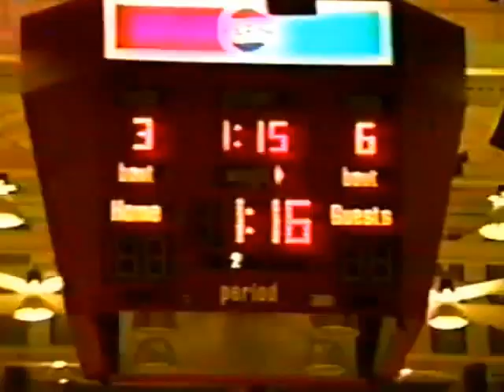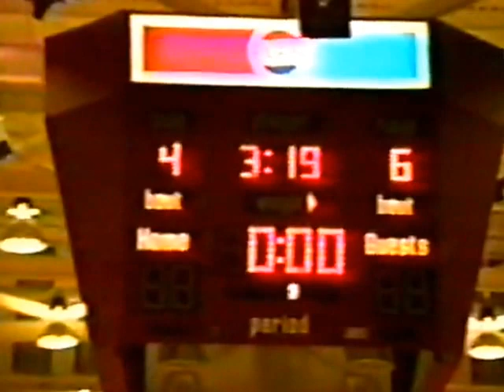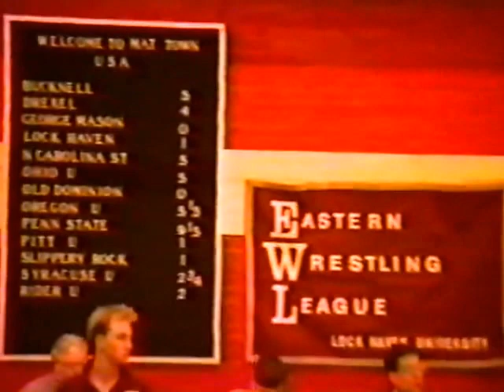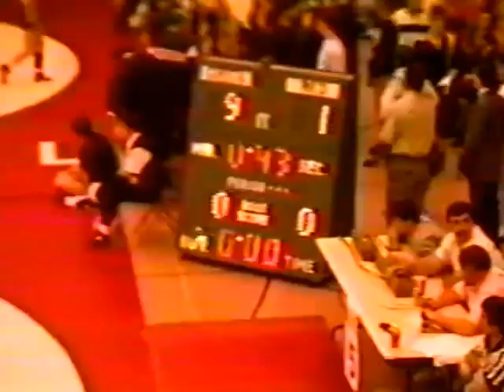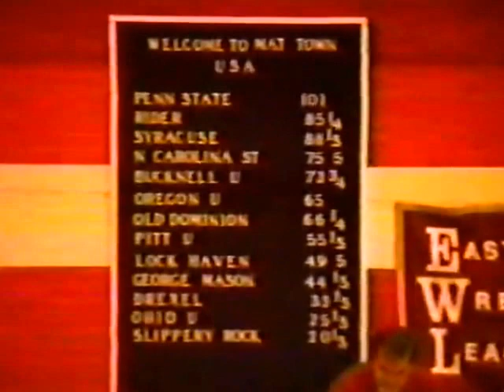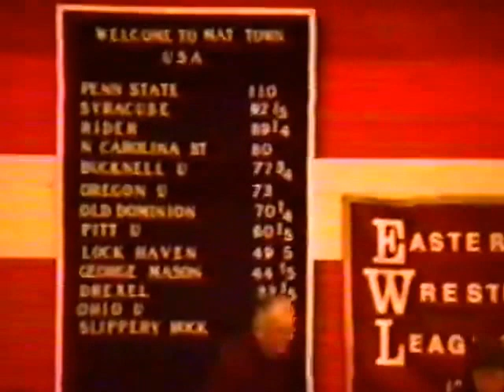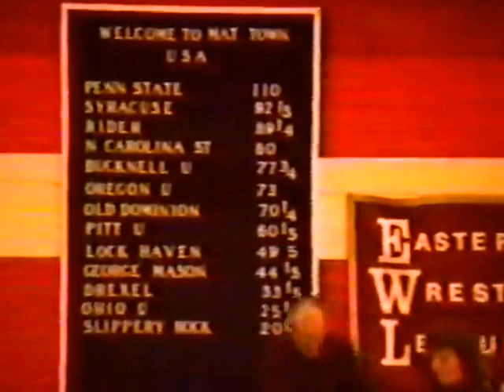Bryan Burns College Wrestling Bloomsburg & Lock Haven Invitationals SD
Competition
Mark Kerr, 1992 NCAA Div 1 National Champion 35:10
Curt Straham, 1990 University Freestyle National Champion 44:10
Johnny Curtis, NCAA Div 1 2x All American 31:40